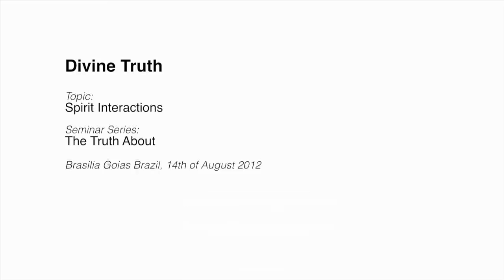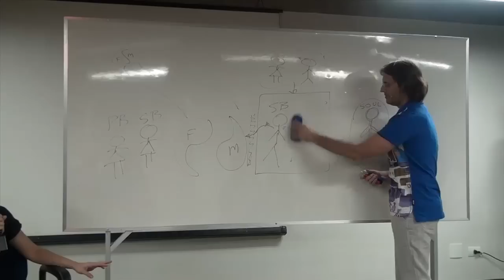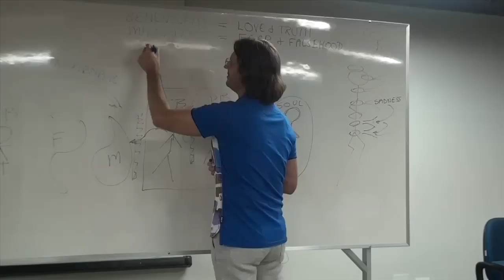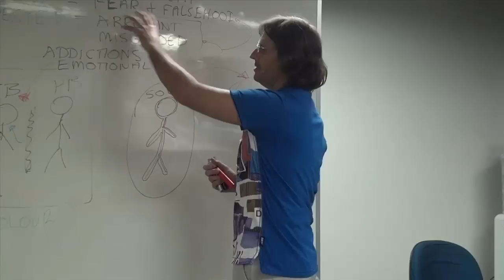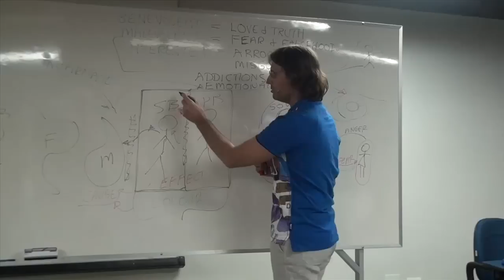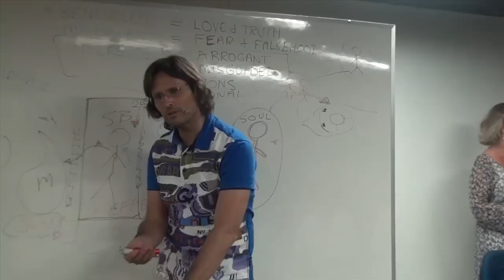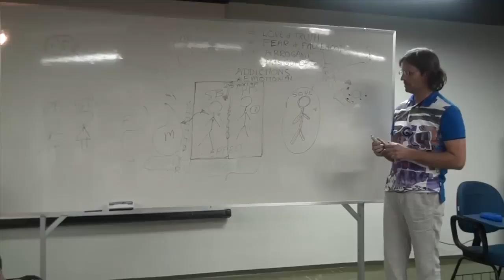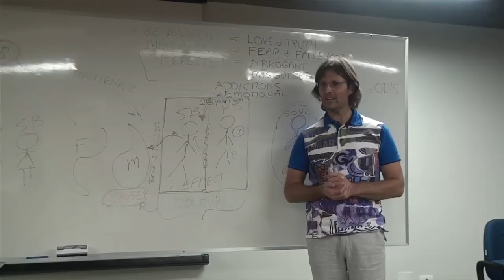20120814 The Truth About - Spirit Influence (English & Portuguese)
Presented in Brasilia, Brazil on 14th August 2012.
Jesus presents a discussion with the audience on the subject of the "Truth About Spirit Influence". The next days session includes Mary channeling some spirits asking questions about why they should not influence people on earth. This presentation is the 5th session of "The Truth About" series presented in Brazil. Presented in both English and Portuguese.